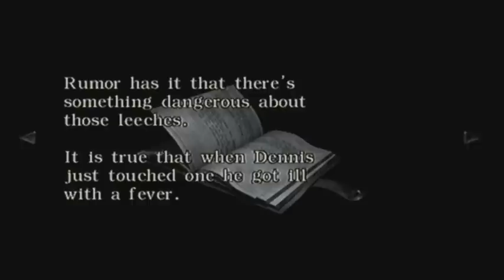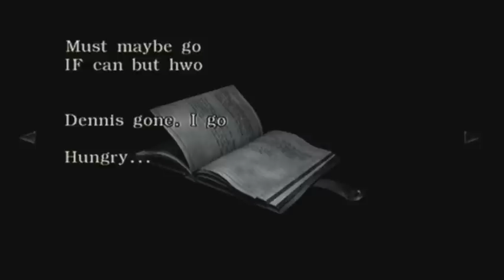Kagato Plays Resident Evil 0 - Part 9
On this episode of Kagato Plays RE0, it's time to leave the mansion and make our way to the... church? Also, a giant Bat.